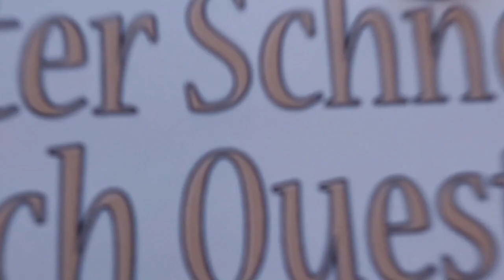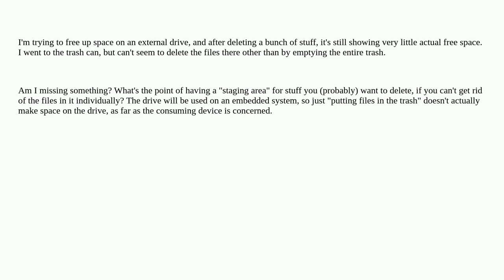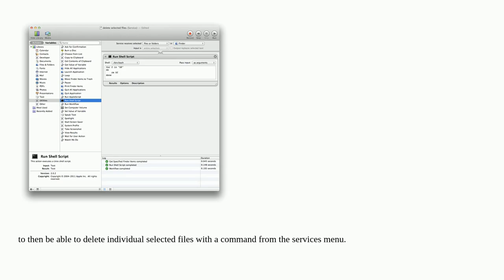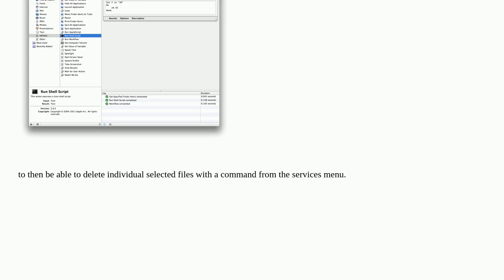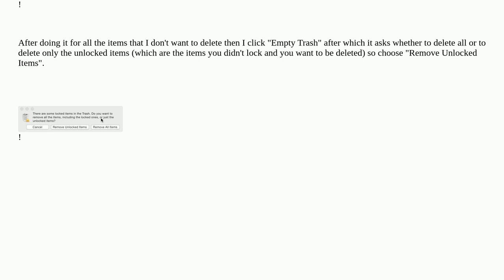Apple: How do I delete a single file from the Trash?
How do I delete a single file from the Trash?

A special thanks goes out to the community

  trash macos